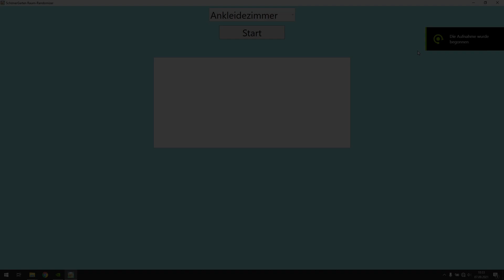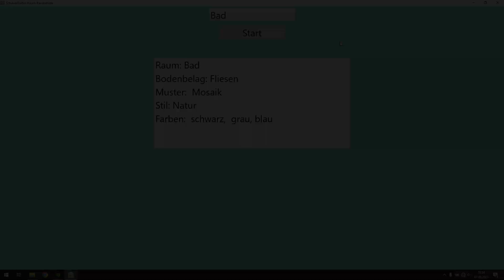Stil-Challenge Bad - Modernes Wohnhaus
Hallo und herzlich willkommen in Schönergarten!

In unserer heutigen Challenge richte ich das Badezimmer des Modernen Wohnhauses ein.

Ich wünsche Euch viel Spaß mit unserem Video,
Eure Dana

Music & Sound:

Hintergrundmusik:
"Circle Dance" by SefChol

Stimmen aufgenommen mit MorphVox Pro